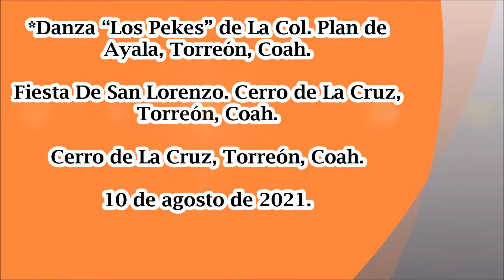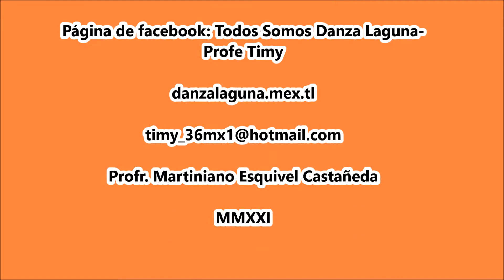Danza "Los Pekes" de La Col. Plan de Ayala, Torreón, Coah.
Fiesta De San Lorenzo. Cerro de La Cruz, Torreón, Coah. 10 de agosto 2021.